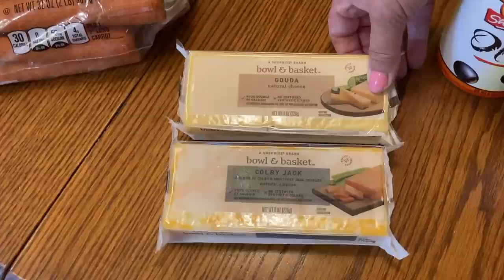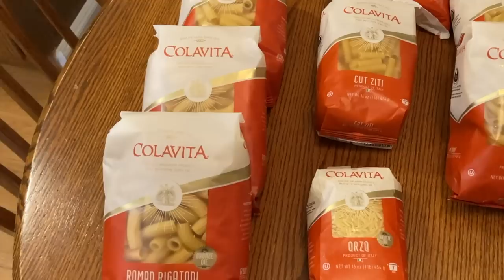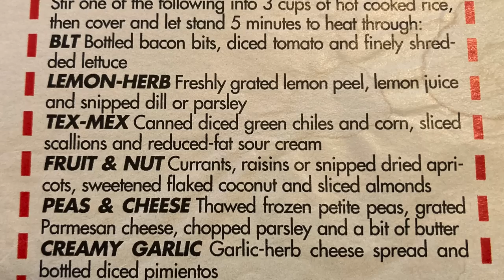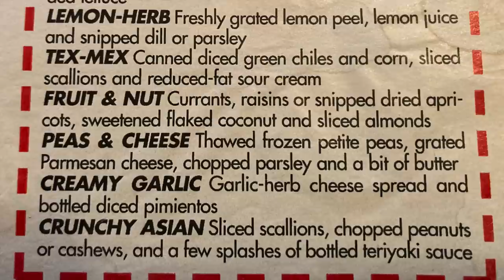Inflation! What You Need To Do! Frugal Living! Chicken & Veggie Pie!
Save Money! Frugal Living! What you can do to combat inflation!  Beat Inflation! Cook from scratch! Money saving hints and tips! Early retirement debt and mortgage free couple shows you how you can have an abundant and full life with less money! Living a debt free life is possible by simple budgeting and not over spending! Debt free living is within reach!